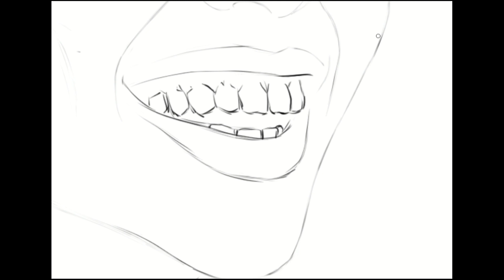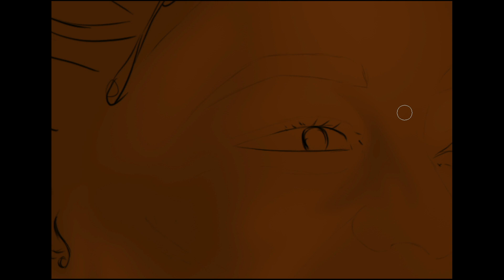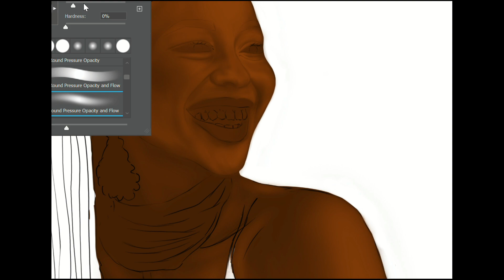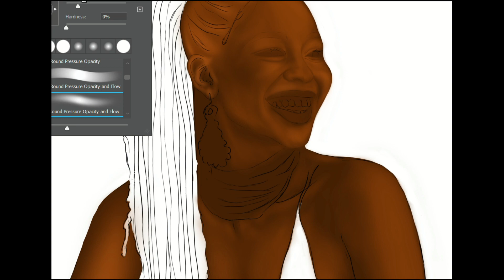Episode 4: Hidden Demons | The Inferno's Laughter: A Tale of Redemption - Art & Storytelling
As the neon lights of New York City flicker, Thamani's journey takes a darker turn in "Hidden Demons," the riveting fourth installment of our dramatic series.

💔 Echoes of Choices:
Loneliness echoes louder than ever as Thamani battles the shadows of her own making. Navigating through unfamiliar customs, her choices lead her into the alluring embrace of the night, where companionship takes unexpected forms.

🌃 Consequences Unraveled:
Part 4 unravels the intricate web of consequences stemming from Thamani's choices. Encountering unexpected allies amidst promiscuity, late-night escapades, and substances, she grapples with the intoxicating blend that offers temporary respite from her pain.

💬 Conversations in the Shadows:
Concrete scenarios unveil Thamani's inner demons through poignant conversations. Dialogues with men and friends provide a glimpse into her tumultuous descent, exposing the vulnerabilities beneath her façade.

🍸 Descent into Darkness:
Thamani's descent into alcoholism and drug use becomes a haunting narrative, the echoes of which reverberate through her mental health. Witness the toll it takes as the shadows within intensify, threatening to consume the fragile light within her.

Will Thamani succumb to the shadows, or will redemption emerge as the guiding light in her story?